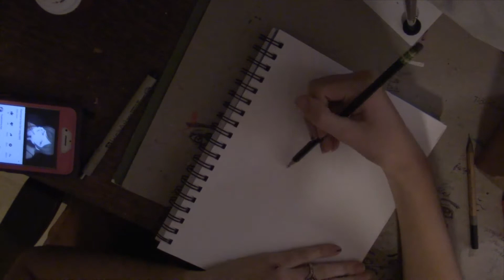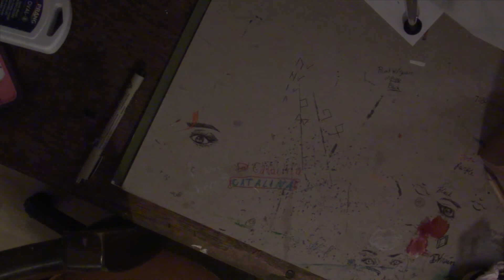Draw vlog: Lets talk about depression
Hey everybody! Due to technical difficulties I have had to upload this video 4 times and I made a mistake so hopefully this works! I will be uploading more in the future !